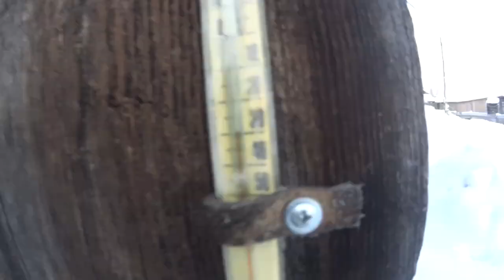Перевожу дом//Запуск и езда на тракторе т40 зимой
Настало время перевозить дом. Много трудностей возникает на моем пути. Ведь на дворе зима. Но мы обязательно справимся!!!
It's time to move the house. Many difficulties come my way. It's winter outside. But we will definitely handle it !!!